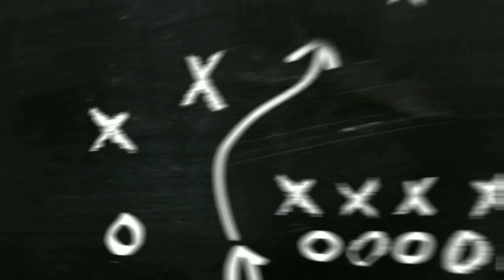Interview with वैरागी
Hello friends ye humara new video apki khidmat me pesh hai keep watching keep supporting .
Follow on fb- films buddy